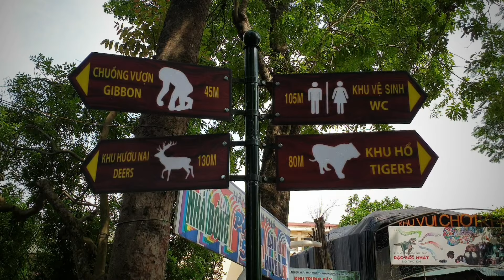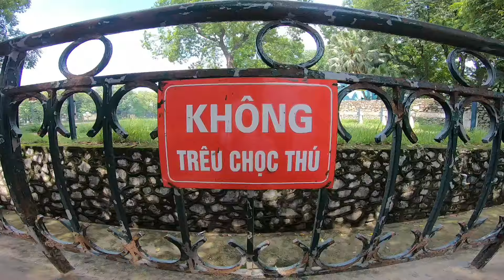Đi sở thú ngắm vượn đen má trắng